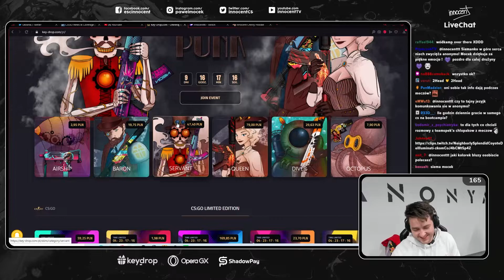INNOCENT BYŁ W ZŁOTYCH KUT*SACH